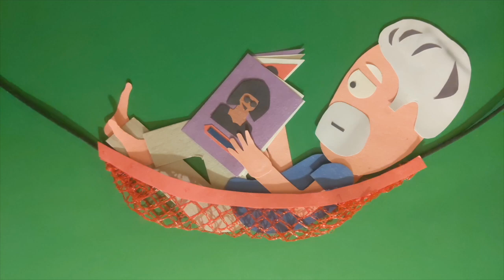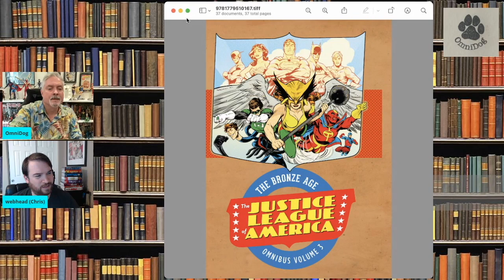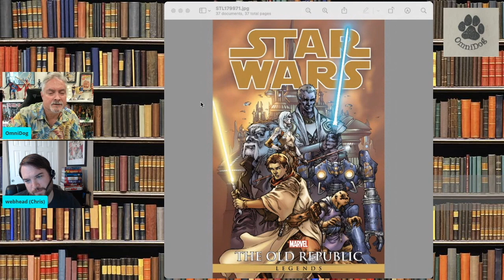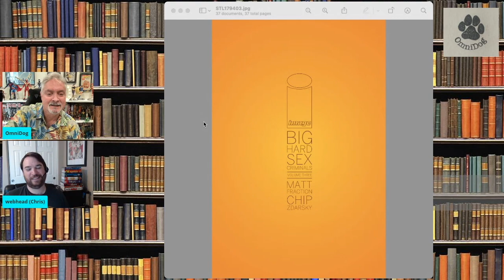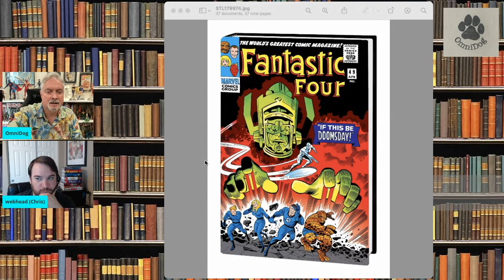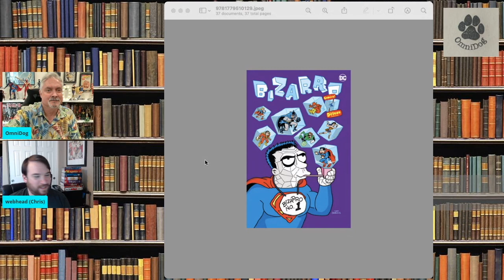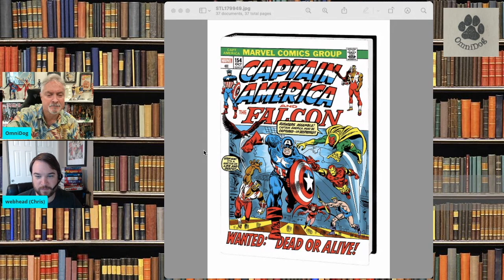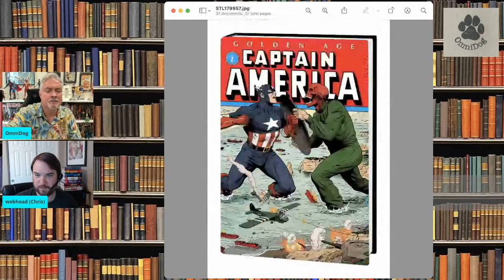Essential Collected Editions for July 2021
OmniDog & Chris from Comic Releases discuss July 2021 collected editions!
First 5 minutes are me getting a code for 10% off all independent publishers from Dying Breed Collectors for all of July so I'm happy to provide you with a code, sorry it was live, lol.